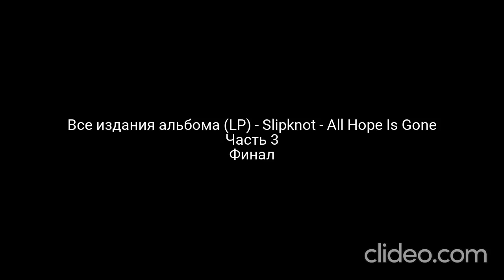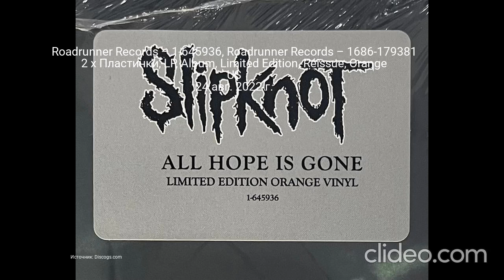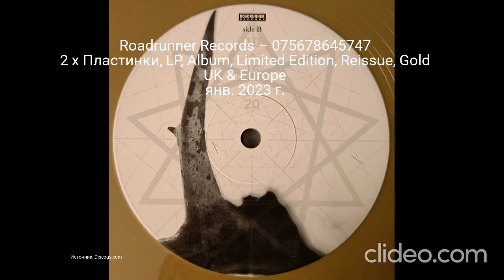Все издания альбома (LP) - Slipknot - All Hope Is Gone Часть 3 Финал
0:00 - Parental Advisory
0:05 - Roadrunner Records – 1-645936, Roadrunner Records – 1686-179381
2 x Пластинки, LP, Album, Limited Edition, Reissue, Orange US 24 авг. 2022 г.
1:35 - Roadrunner Records – 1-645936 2 x Пластинки, LP, Limited Edition, Reissue, Neon Yellow US 2023
1:50 - Roadrunner Records – 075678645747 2 x Пластинки, LP, Album, Limited Edition, Reissue, Gold UK & Europe янв. 2023 г.
3:05 - Конец
Clideo.com